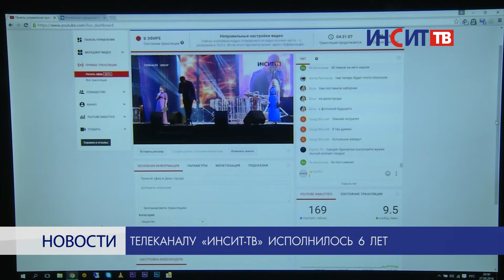Телеканалу «Инсит-ТВ» исполнилось 6 лет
6 сентября «Инсит-ТВ» исполнилось 6 лет. В очередной год жизни телеканала  в эфире появились новые передачи и рубрики в «Итогах недели». С днем рождения телеканал поздравили зрители.